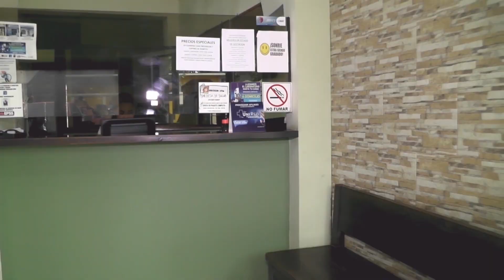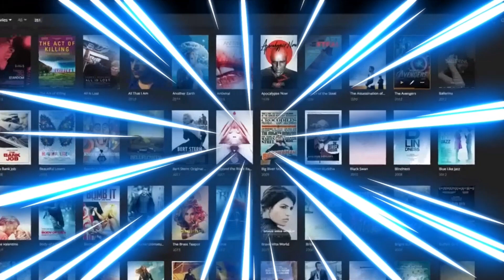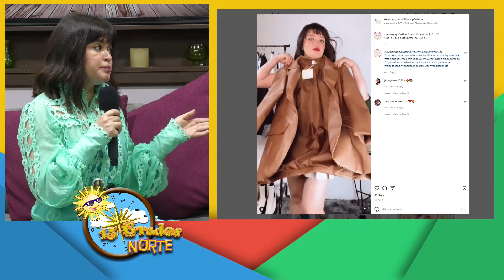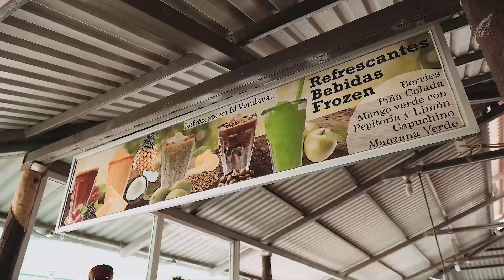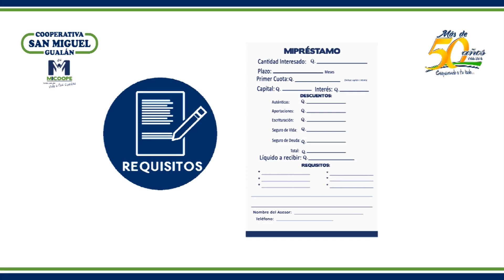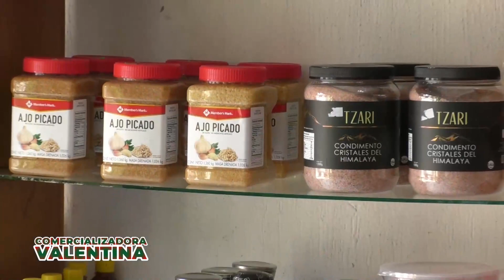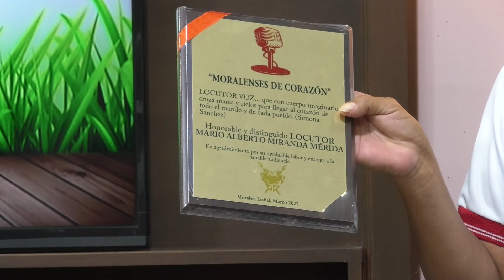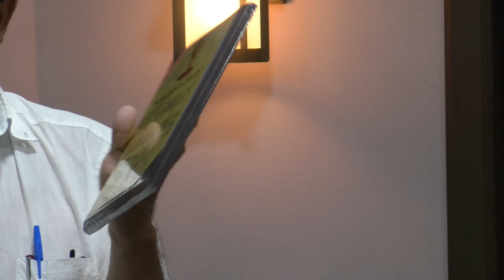15 GRADOS NORTE (03/04/2022)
15 GRADOS NORTE
(03/04/2022)

Reconocimiento A Pioneros En Locución En Morales por Su Trayectoria En El Medio.

Para mas información, videos
exclusivos, galerías de fotos y más